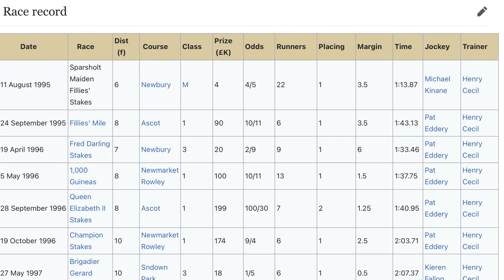Bosra Sham (By Woodman)Timeform 132.All Races for Henry Cecil 1995/97.Racing Legend.